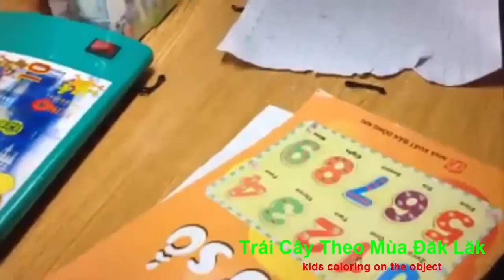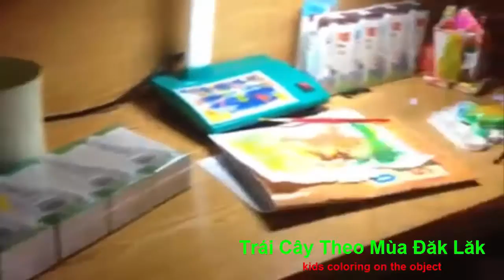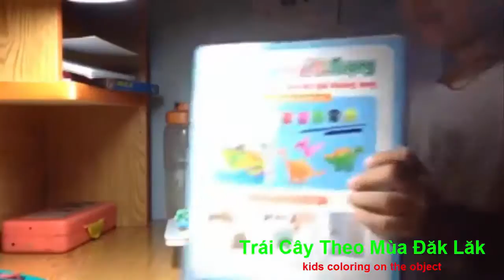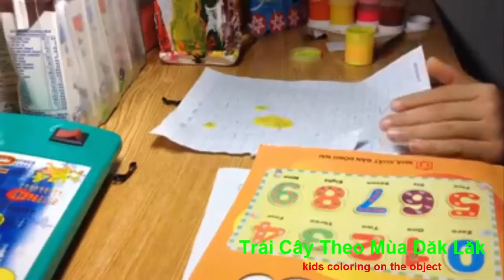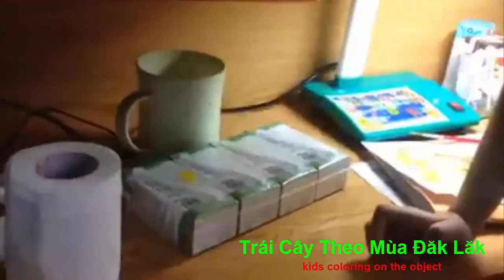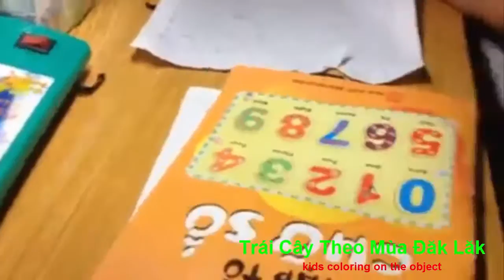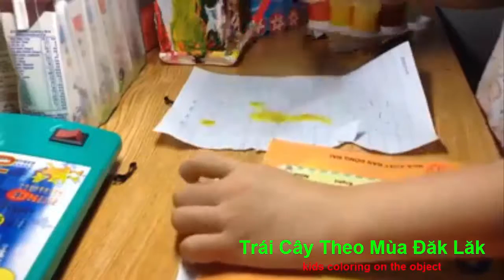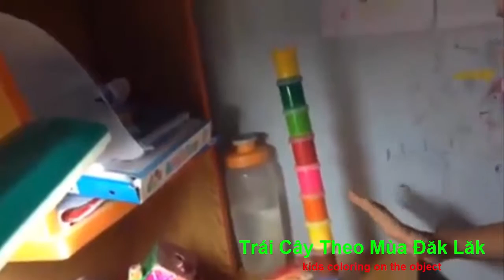Kids Coloring On The Object